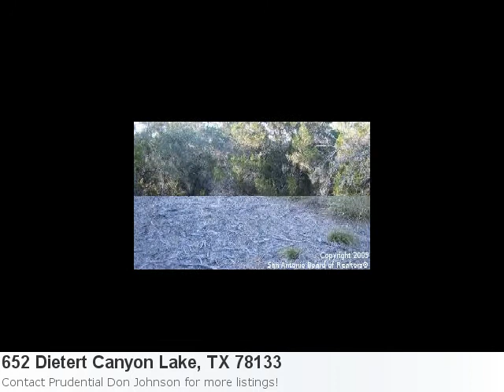Now Showing This 1.21 Acre Lot Listed In Canyon Lake, Tx!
Have You Seen The Newest Listing? It's So Amazing You'll Instantly Fall In Love: Property Details For: 652 Dietert Canyon Lake, TX 78133Type: LandPrice: $28,000 See full detail for Listing: 711751 Here is some additional information about 652 Dietert Canyon Lake Tx: Directions: Woodland Gardens Here is what Trulia.com has to say about the area: Canyon Lake Market Stats: There are 145 three bedroom properties available with an average listing price of $238,005. Overall the average listing price in Canyon Lake is $324,354. Beautiful Treed Lots In New Section Of Popular Woodlands Sub. Close To Canyon Lake Golf Course And Boat Ramp. Walking Distance To Grocery Store. See Documents For Deed Restrictions.